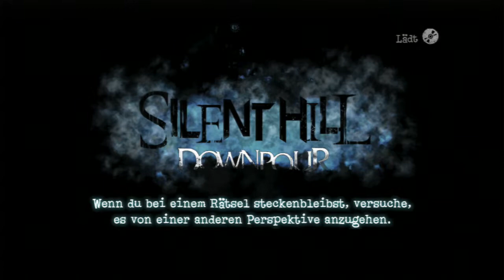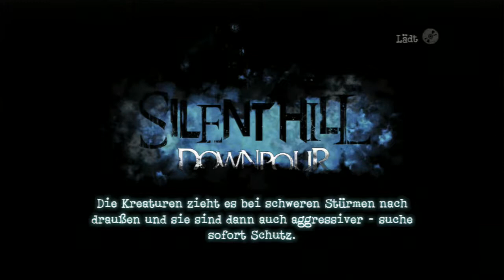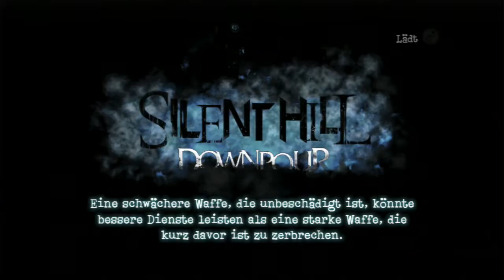Silent Hill Downpour #030 [HD/Deutsch] - Banken und Diebesgut Φ Let's Play Silent Hill Downpour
Murphy Pendleton ein Gefangener aus dem Staatsgefängnis von Maine befindet sich in einem Gefängnistransporte in ein anderes Gefängnis auf Grund seiner schweren Taten. Doch dann passiert es. Ein Unfall und unser Protagonist findet sich in in einer von dicken Nebelwolken verhangenen Gegend ohne Orientierung und ganz allein wieder. Er merkt schnell das irgendwas hier nicht stimmt und schon bald trifft er auf ein Schild auf dem er erkennt das Silent Hill nicht mehr weit ist, als dann der Regen einsetzt und die Atmosphäre langsam ändert...

Wird Murphy den Aufenthalt in Silent Hill und der Anderswelt überstehen? Werden wir herausfinden warum er überhaupt im Gefängnis war? Seit bei dem Gänsehautabenteuer dabei und überlebt mit mir den Horror der im Nebel lauert...

Gewählter Schwierigkeitsgrad: Schwer
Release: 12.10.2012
Entwickler: Arkane Studios
Publisher: Bethesda Softworks
FSK 18 (Deutsch Sprache/ Deutsche Schrift)
System: Ps3

Nach einer langen Abwesenheit aus Dunwall, kehrt Corvo Attano, der kaiserliche Schutzherr zurück, um der Kaiserin Bericht zu erstatten. Die Nachrichten sind schlecht, niemand will dem Kaiserreich gegen die grassierende Seuche helfen und angebliche Wunderelixiere scheinen nicht gegen den schleichenden Tod zu helfen.
Doch dann kommt es zu unerwarteten Ereignissen, die Kaiserin wird assassiniert, ihre Tochter Emily entführt und mit Corvo, der die tote Frau in ihren letzten Momenten in den Armen hält, haben die Putschisten auch ein herausragenden Sündenbock gefunden...

Geht mit mir in der Rolle von Corvo den Weg der Rache durch eine dystopisch und viktorianisch anmutende Stadt, um Emily wieder zu finden, unseren Ruf wiederherzustellen und vor allem die Strippenzieher der Ermordung auszuschalten.
Ein Action-Schleich-Abenteuer zwischen Tod, Seuchen und Ratten wo die Frage nach der Menschlichkeit durch die dreckigen Gassen und Straßen fegt.

Gewählter Schwierigkeitsgrad: Schwer
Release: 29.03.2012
Entwickler: Vatra Games
Publisher: Konami Digital Entertainment